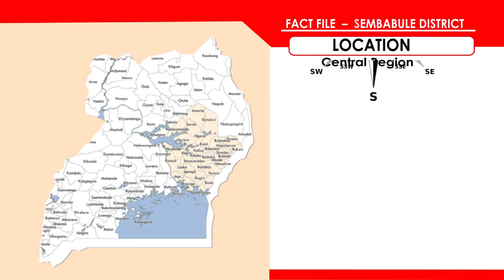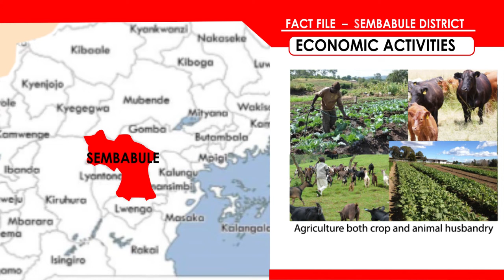Around Uganda - New wave of cattle theft hits Karamoja